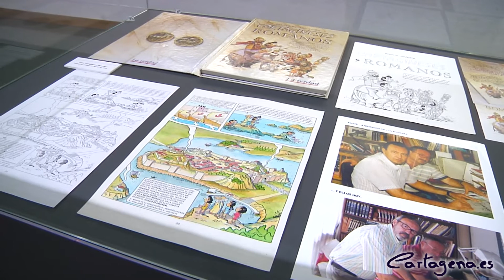La historia de Cathagineses y Romanos en viñetas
Las Fiestas de Carthagineses y Romanos también celebran sus 25 años de vida con el cómic y lo hacen con La Historia en Viñetas, una recopilación del trabajo realizado estos últimos años por Rogelio y Joaquín. El Museo Arqueológico Municipal Enrique Escudero de Castro acoge esta muestra hasta el 25 de noviembre.

Esta muestra y sus viñetas nos acercan a la Cartagena púnica y romana de aquella época y de una forma divertida a través de los personajes de Icue, Rascasote y Flori, explicaba esta mañana la concejala de Cultura, Rosario Montero, durante la inauguración de la muestra.

Y es que estos tres dibujos protagonizan estas viñetas que detallan cada momento histórico que vivió por aquel entonces Cartagena y que este dúo, Rogelio y Joaquín, se encargaron de darles vida. Es la faceta más simpática de estas fiestas y también tenían que estar en esta celebración de los 25 años, añadía el presidente de la Federación de Tropas y Legiones, Javier Ibernón.

La directora general de Bienes Culturales, María Comas, también asistía a su inauguración y se encargaba de presentar a esta pareja de artistas. En el cómic no hay tema que no se ha tratado y los Carthagineses y Romanos no podían faltar y de ahí que se nos ocurriera la idea de plasmar los 250 años de historia de Cartagena en estas viñetas, aclaraba hoy martes Joaquín, quien se encarga del guión.

La parte gráfica la asume Rogelio, quien también se mostraba agradecido por esta exposición. Desde hace 15 años ambos se encargan de la ilustración oficial de las Fiestas de Carthagineses y Romanos y también de la felicitación navideña de la Federación de Tropas y Legiones.